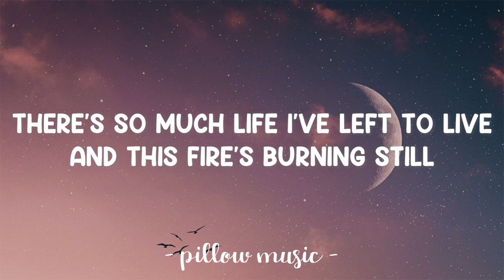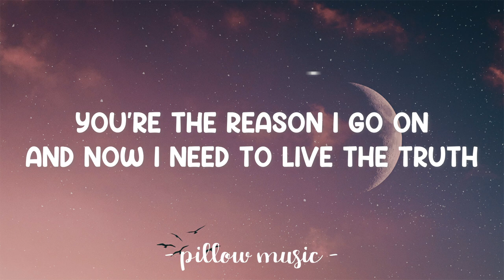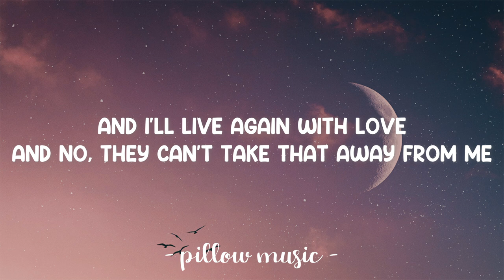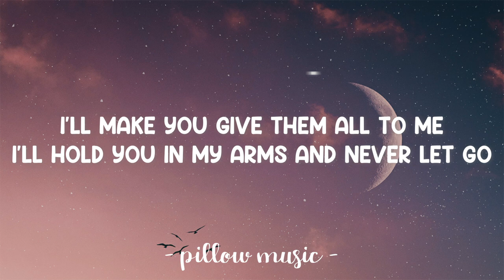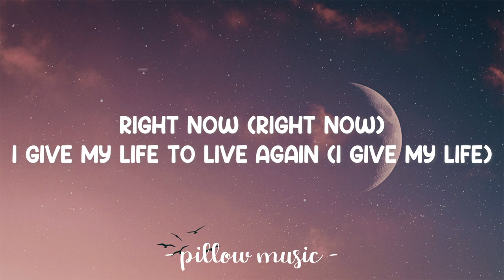I Surrender - Jeanick Fournier (Lyrics) 🎵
Lyrics video for "I Surrender" by Jeanick Fournier.

Cause I’d surrender everything
To feel the chance to live again
I reach to you
I know you can feel it too
We’d make it through
A thousand dreams I still believe
I’d make you give them all to me

I’d hold you in my arms and never let go
I surrender
I know I can’t survive
Another night away from you
You’re the reason I go on
And now I need to live the truth